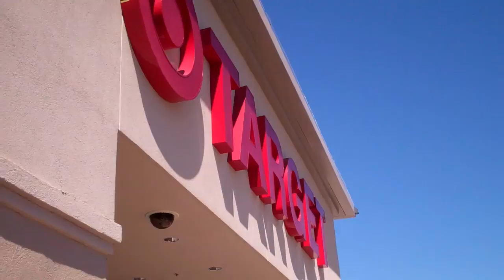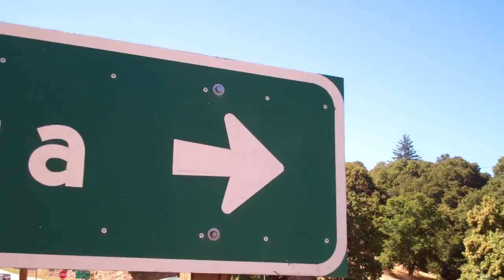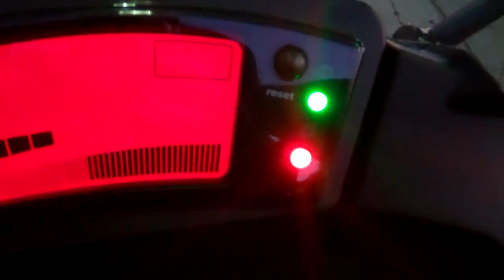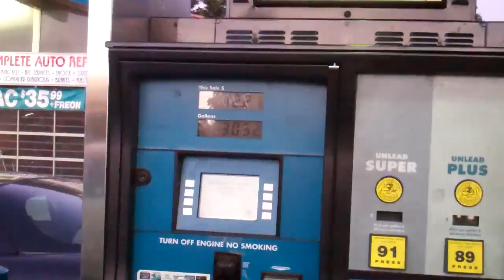[360] Fun Roads - 2011-07-24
Today I went to Cupertino with my brother. We found some really fun roads to ride on.